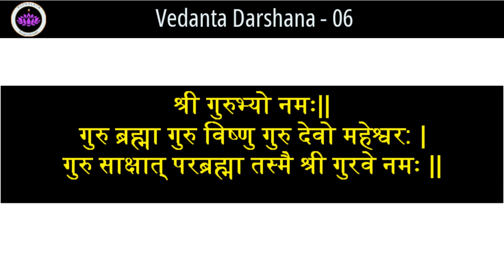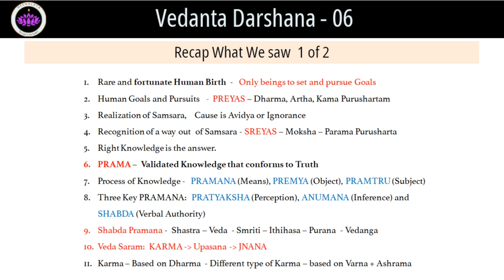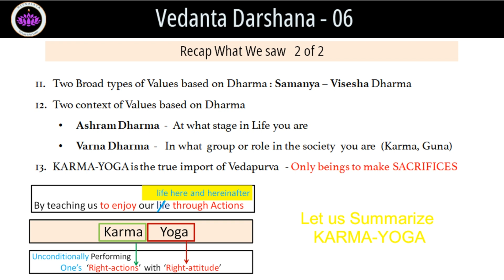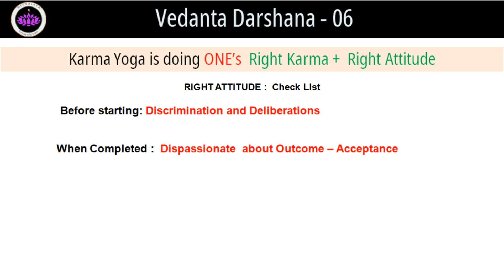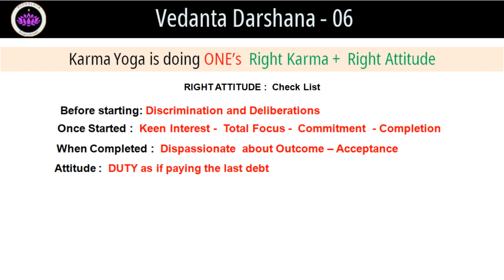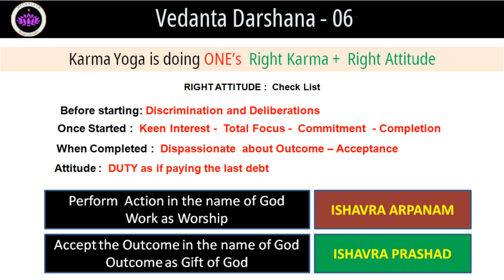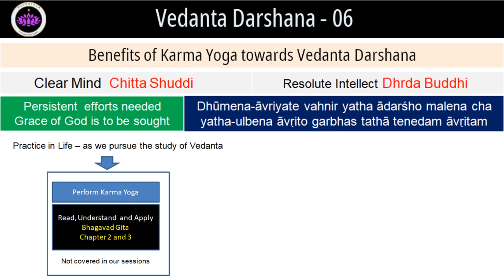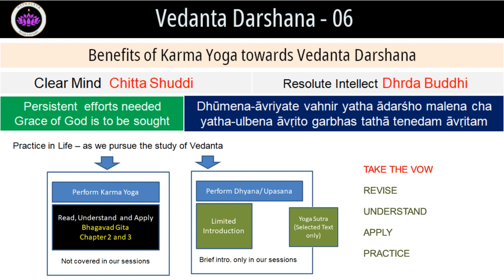Vedanta Darshana 06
Introduction to Vedanta Session 6